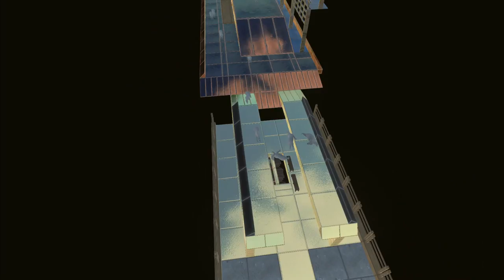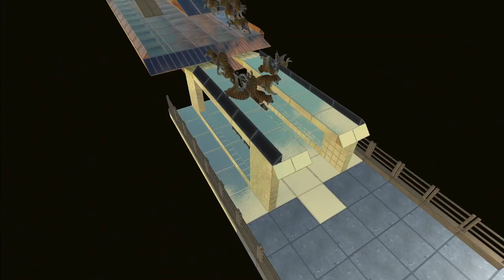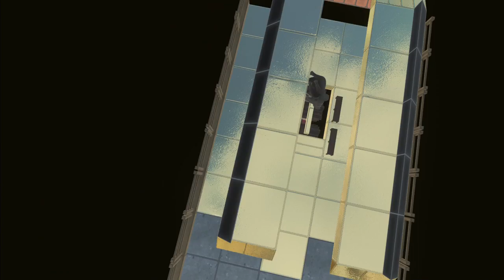Ep 1 : Opening a Burger King in ARBS Zoo : Zero Sales???🍔 | ARBS sandbox mode challenges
Ep 1 : BK (Burger King) Grand Opening🍔
Sold out or Zero Sales? please come have a seat

00:00 The Run Way Highlight
00:37 Hill Giant
01:49 Hussar
02:56 Werewolf
05:09 Polar Bear
06:35 Gorgon
08:22 Rhino
09:50 Tiger
11:00 Elephant, Wolly Mammoth, Rocket Ellite
15:30 Water Buffalo, Cape Buffalo
17:02 Visitor, Are they Competitors ? Poojectile, Berseker, Knockout Artist, Wolverilla, King Khung, Shatterilla, Scimitarilla, Ghor Hammer, Goro The Giant
18:52 Velociraptor, Report Alert from tower defence

If You have any request from this list, just comment and i shall reply. Thanks
🐻ARBS game mods and community content
🐻ARBS game fan forums and communities
🐻ARBS sandbox mode map exploration tips
🐻Unlocking hidden content in ARBS sandbox mode
🐻ARBS sandbox mode custom scenarios
🐻ARBS sandbox mode player-created challenges
🐻Toughest ARBS sandbox mode challenges
🐻ARBS game story mode walkthrough
🐻ARBS game best animal combinations
🐻Unique animals in ARBS
🐻Animal Revolt Battle Simulator beginner's guide

How to get water (terrain) mod in ARBS game ? if anyone know, please share to me, i am so glad.
Support me guys, thank you so much.